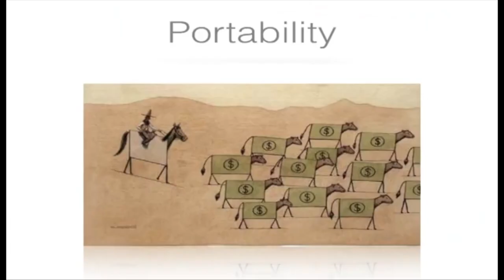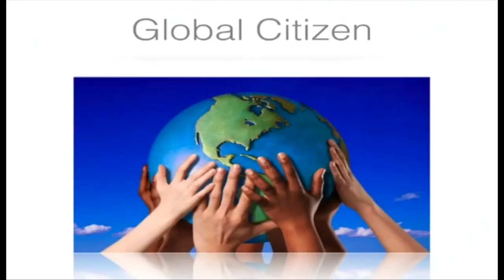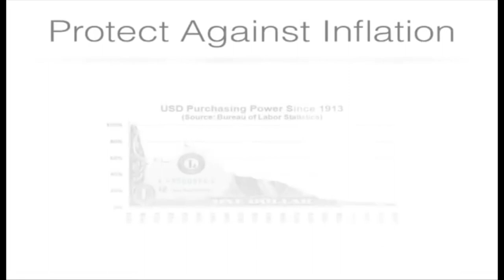Find Out Why Money Is Changing | Bitcoin!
In this video, we compare the characteristics of Fiat Money with Bitcoin and see which checks the most boxes to be used as money.

You will learn how national currencies, like dollars, are generated and maintained by enforcement of taxes and when the government loses this ability, the result is usually hyperinflation. By contrast, bitcoin is decentralized, portable, borderless and has a total supply cap of 21 million thus resistant to hyperinflation.